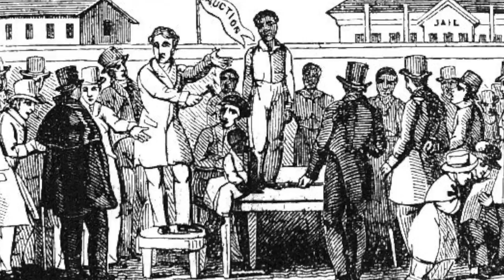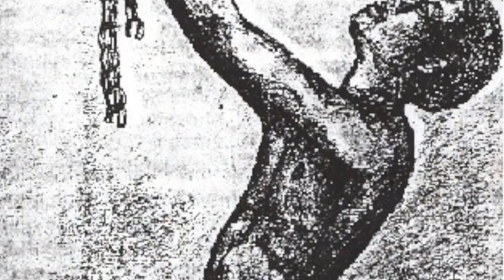John K Period 8 2014-15